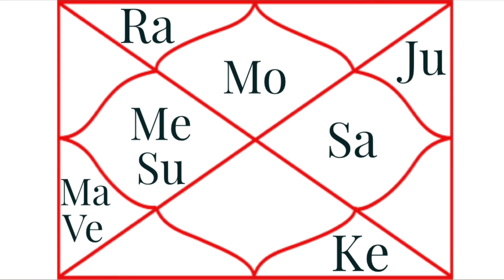Virgo ♍️ Moon 🌙/ Ascendant ⬆️ August 2021 Monthly Horoscope (The New Path, Your Soul’s Calling?)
Hello. This is your August 2021 Horoscope for Virgo ♍️ Moon 🌙/ Ascendant ⬆️. Enjoy!

Intro: 0:00
Transits: 0:20
Virgo ♍️ Moon 🌙/Rising ⬆️: 4:27
Outro: 8:09
Virgo ♍️ Oracle Message: 9:52

Jupiter in Aquarius ♒️ (Part 2): The Retrograde & Jupiter in Cap- Jun 20- Oct 18, 2021 (+Nakshatras)

($55.55 One-Time Payment For Access to Beginner's, Intermediate, and Master Level Classes)

-or-

($29.99)

($29.99)

-or-

($30 Per Level Classes With Other Free Exclusives)

***Charts are done using Vedic Astrology ***

New Prices

Natal Interpretation- $25.99

Finance Report- $55.99

Family Report- $55.99

Property Report- $55.99

Children Report- $55.99

Marriage Report- $55.99

Career Report- $55.99

Education Report- $55.99

Strengths/Weaknesses- $75.99

Natal/Life Report- $75.99

Future Predictions $99.99

Full Package- $150.99